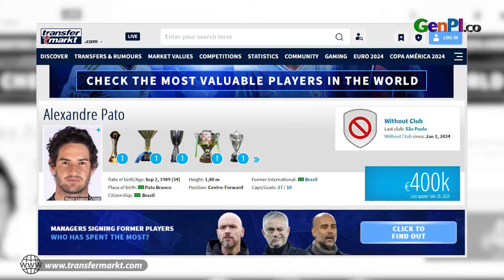Alexandre Pato Follow Instagram Persib, Sinyal Gabung Maung Bandung Mencuat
Pesepakbola asal Brazil, Alexandre Pato diisukan menjadi pemain asing yang akan direkrut Persib Bandung untuk mengarungi BRI Liga 1 musim 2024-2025. Isu itu berhembus kencang setelah sang pemain memfollow akun Instagram Persib.

BACA JUGA: Persib Bandung Datangkan Bek Asal Brasil Gustavo de Franca